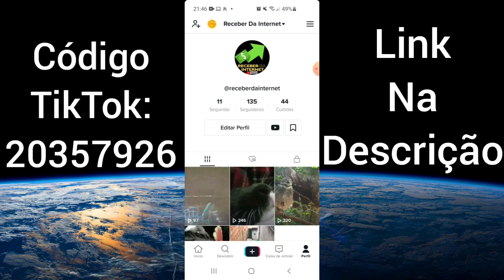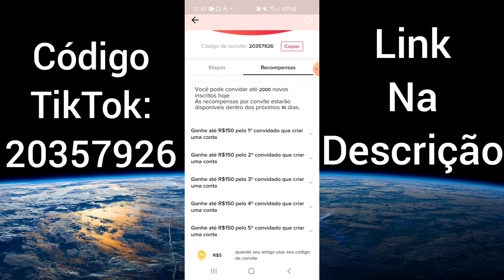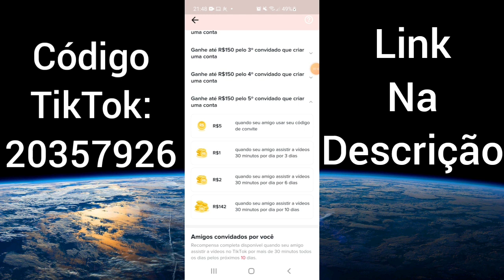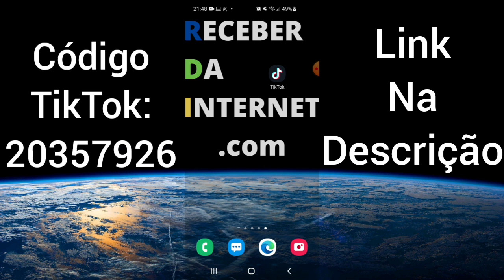750 REAIS✅ NOVA PROMOÇÃO TikTok